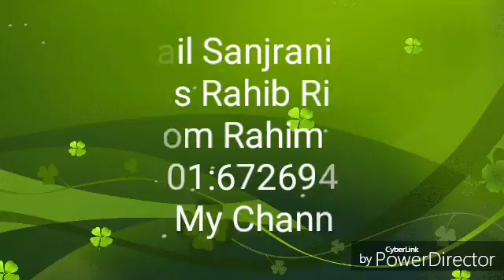TUFAIL SANJRANI ALBUM 3 SONGS 3 UPLOAD BY Qadeer From Rahim Yaar Khan Punjab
Qadeer From Rahim Yaar Khan Punjab